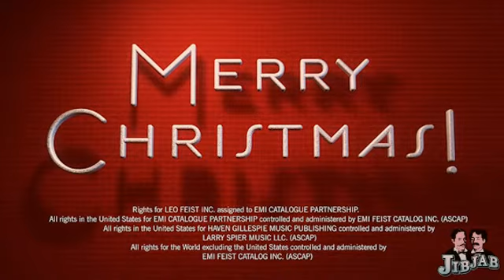Ellie and Joe Coming to Town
Ellie Grace and Pappaw Joe in Santa Clause is Coming to Town. Over 1500 items to choose from.